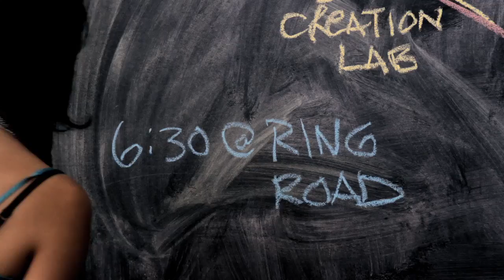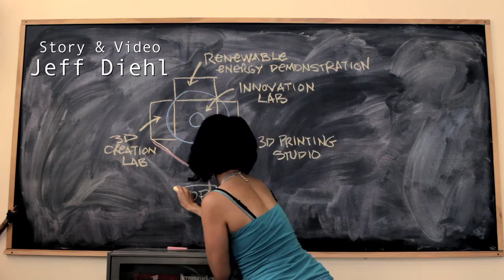Project: Blue Sky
An interactive art experience involving 3D image scanning, printing and drone delivery along with aerial footage projected into a personal 3D imax dome.